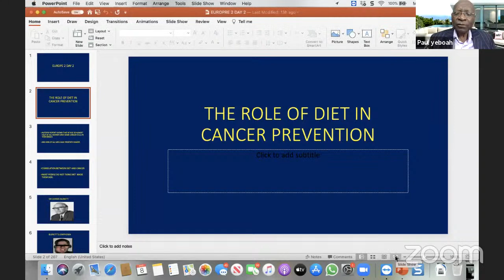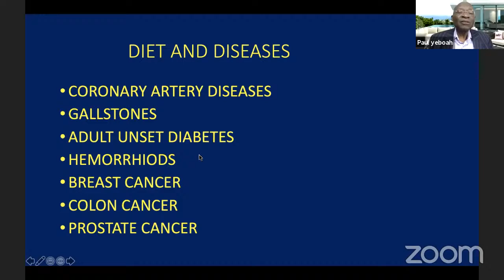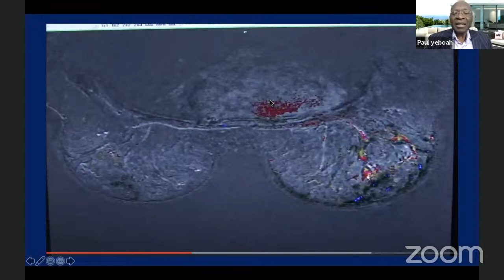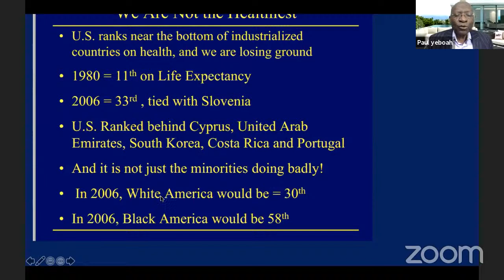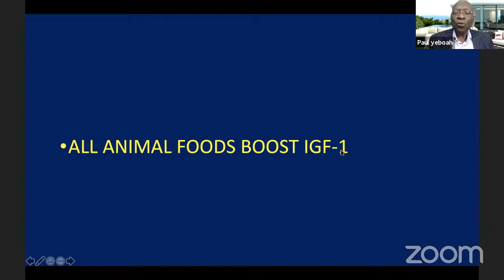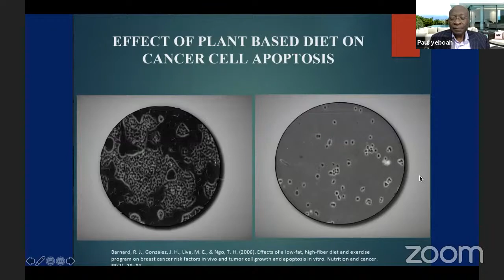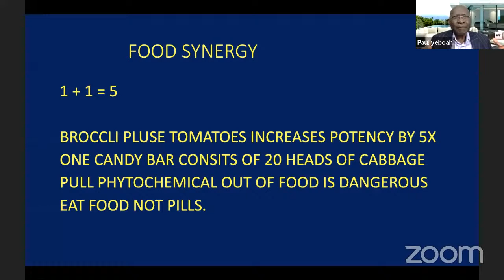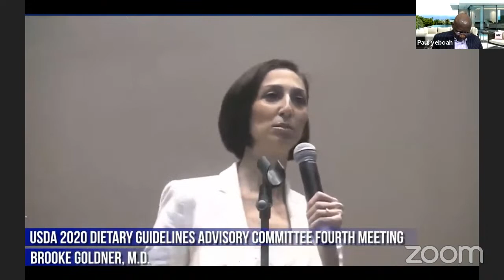Keeping the Killers Away (Day 2) - Life Transforming Series w/ Dr. Paul Yeboah